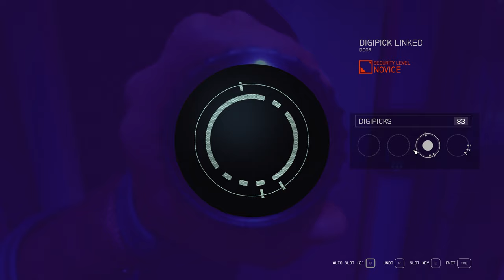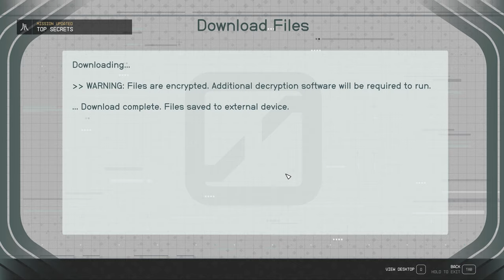Starfield Lemiarty Ep 17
Quests:
00:00 Sowing Discord
02:57 Accidents Happen
03:51 Maintaining the Edge
06:24 Top Secret
13:10 Background Checks
32:18 Guilty Parties
36:55 The Key Ingredient
59:40 Power From Beyond Carinae I

No narration.